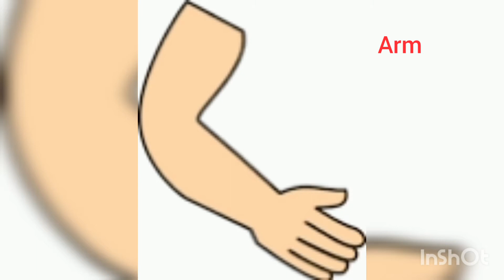'A' vocabulary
This video  will help in learning vocabulary.